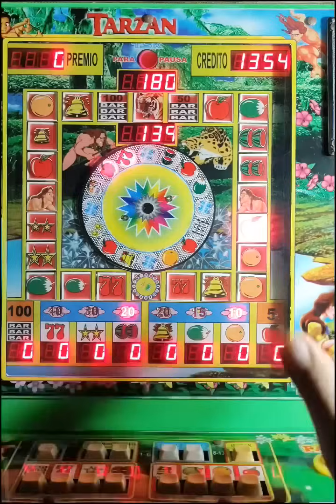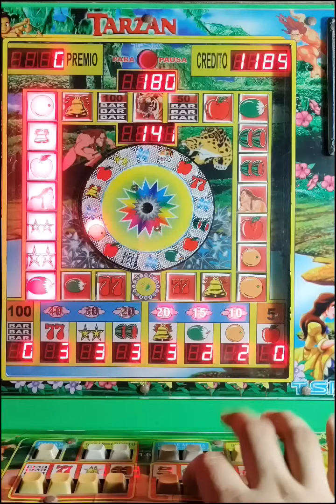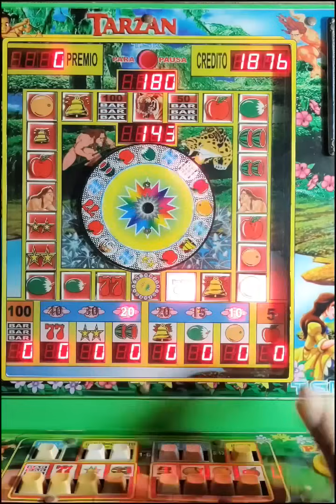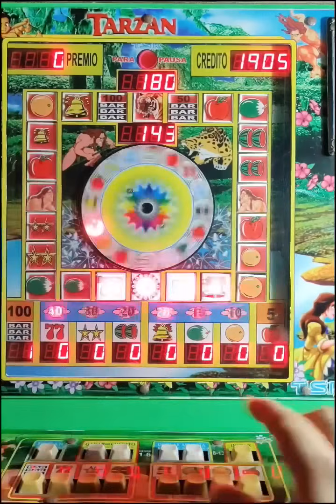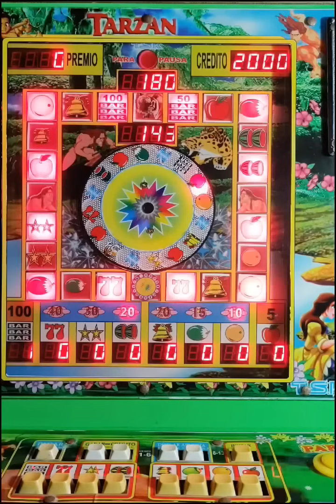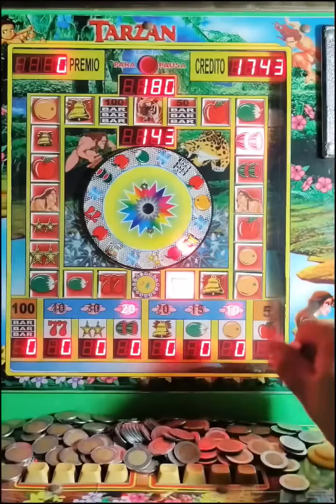Cayeron MUCHOS barcitos 😱😱 en la máquina de TARZAN 🐯🍎🍊🍋🔔🍉⭐7️⃣